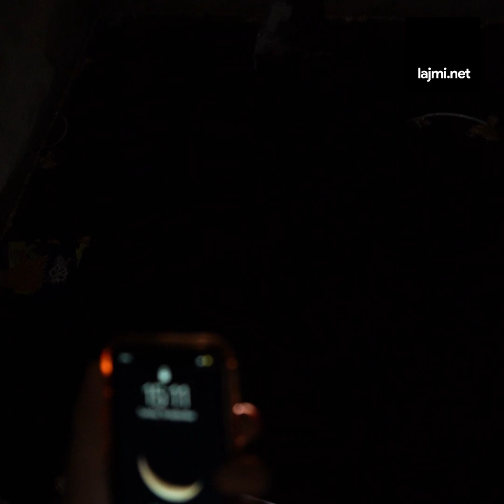"Era e tmerrshme nga kanalizimi në garazha - nuk reagon inspekcioni"